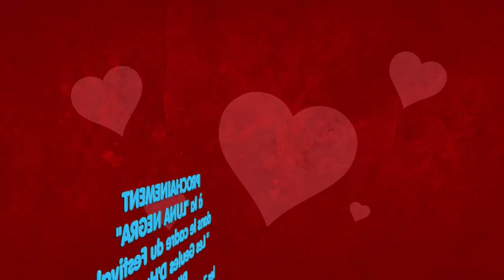Hélène Demé Elzévir - Le Vrai Problème / PILE POIL (dates)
Le Vrai Problème à l'origine des problèmes de couple
extrait du Spectacle PILE POIL, le OneWomanTruc sur les joies et les affres du célibat dans les temps modernes,
écrit et joué par Hélène Demé Elzévir